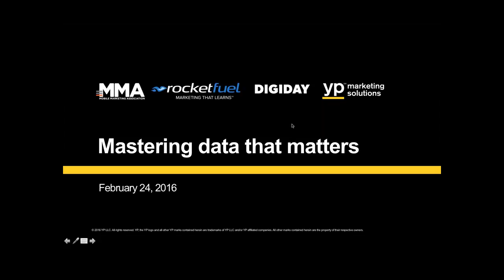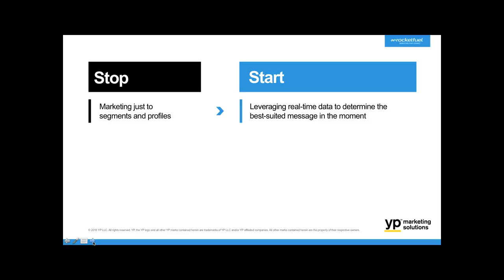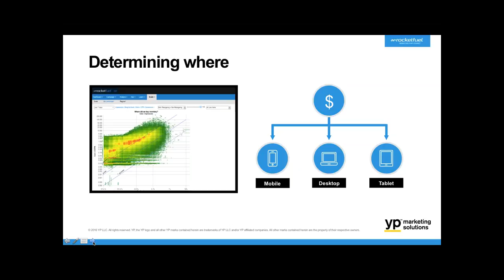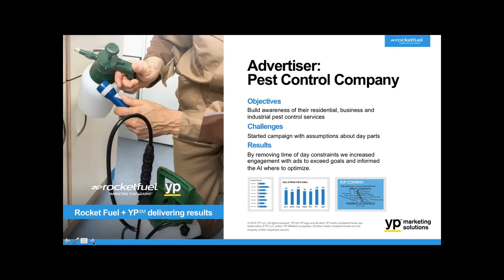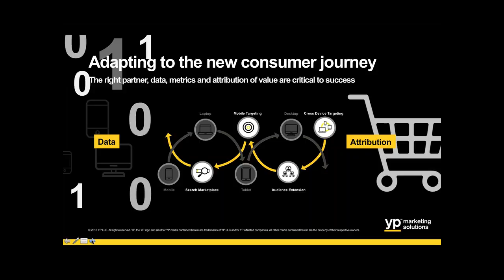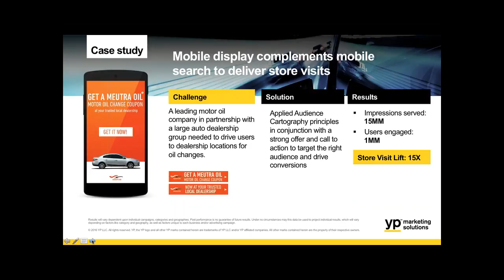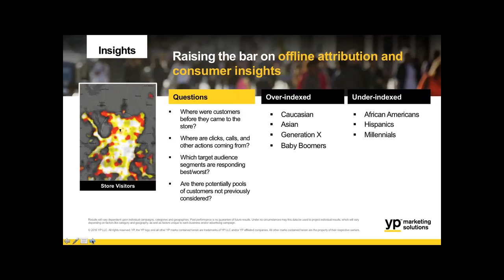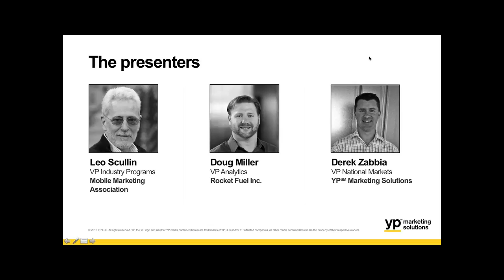Mastering the Data that Matters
When diving into the deep end of display ad audience targeting, you can’t afford to waste time and resources on data that doesn’t matter. Join Digiday, YP, Rocket Fuel and the Mobile Marketing Association to learn which types of data perform best in each channel and at each step of the consumer journey and how local search can give your customers the final push to purchase. Plus, we'll break down industry case studies from major brands and agencies who are already putting relevant data to work.